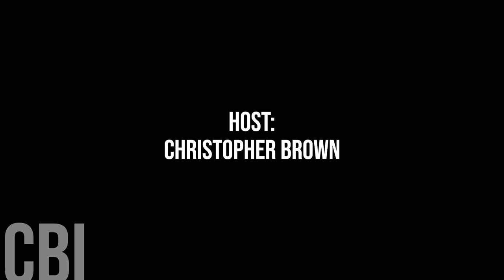756. Westlock Councillor Abby Keyes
Today, we're honoured to speak with Westlock Councillor Abby Keyes